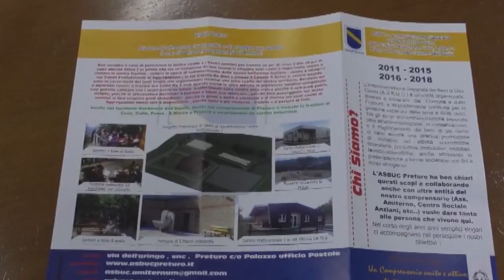Carcere di Preturo a rischio demolizione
Il carcere di massima sicurezza di Preturo è a rischio demolizione in una parte se l'agenzia del demanio non troverà l'accordo con l'asbuc. Il 6 marzo al Tar si discute il ricordo degli usi civici. Il terreno è infatti di natura demaniale, stabilito dal commissario per il riordino degli usi civici, appunto.